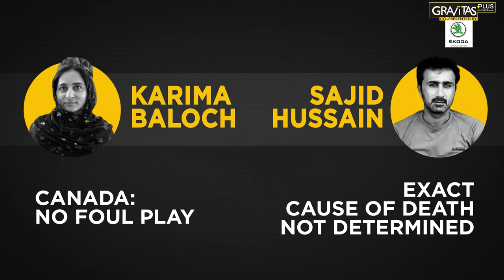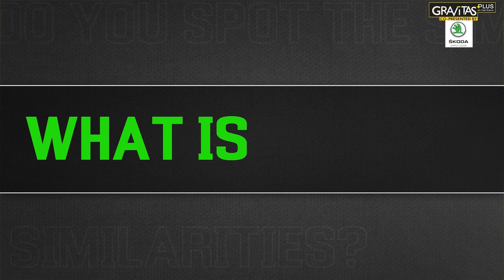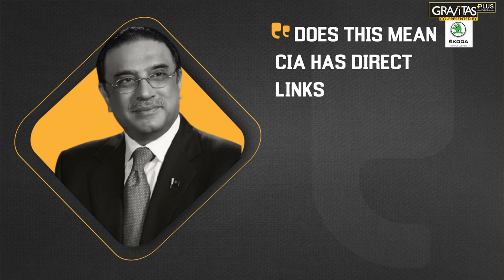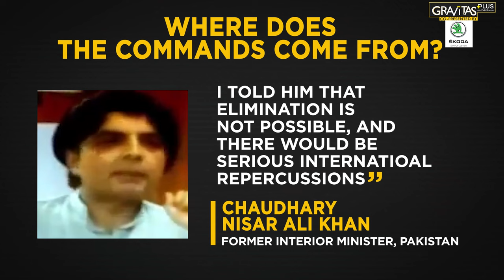Gravitas Plus: Pakistan's high-profile assassins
Have you heard of the ISI? Pakistan calls it an Intelligence wing. In reality, it is a death squad. The ISI has been linked to 5000+ disappearances in Balochistan, mysterious deaths in Western countries, the murder of an Indian diplomat, and the plot to assassinate of an Afghan President. Palki Sharma Upadhyay tells you all you need about the hit squad.